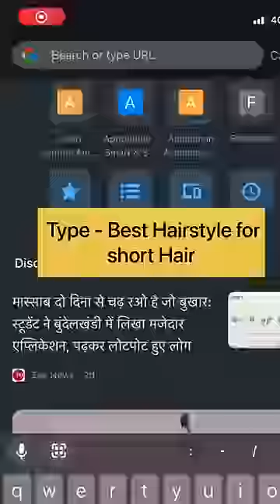look Attractive in School ✅